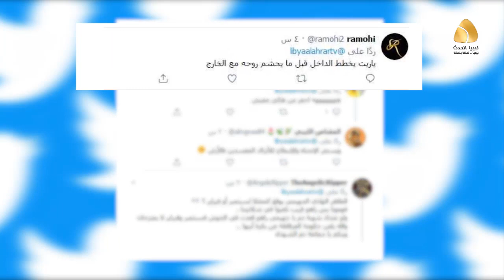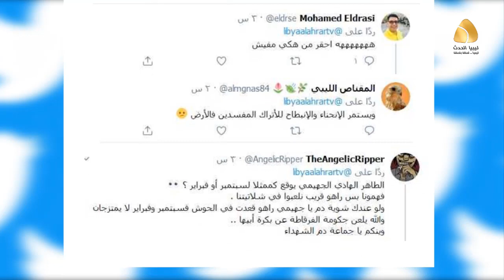التوجيه المعنوي: يلقي محاضرات توعية حول فيروس كورونا ويعقم مواقع وحدات الجيش في محاور سرت